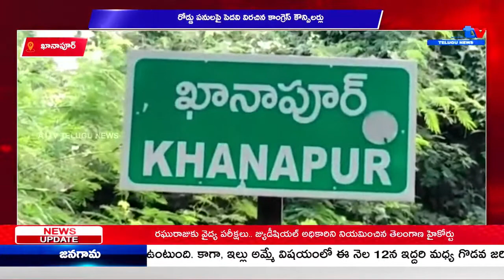A1 TV FOURTH BULLETIN || 18-05-2021 || A1 TV TELUGU NEWS